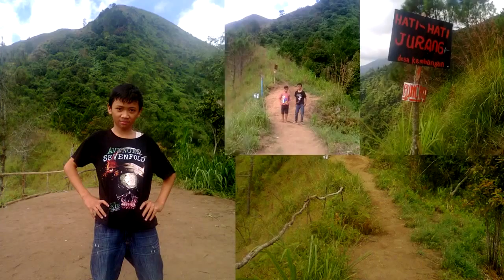gunung andong BIly muncak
MITRO KEMBANGAN